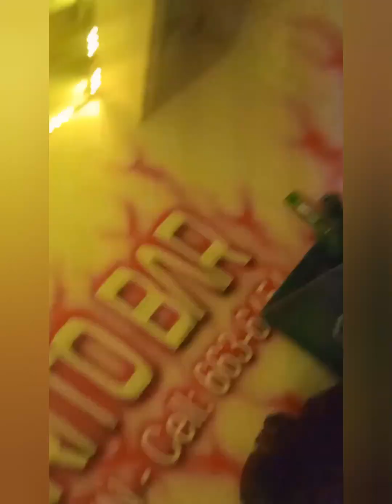Kayg9 - Life Change ( Official Visualizer) 2024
Speedy Ace